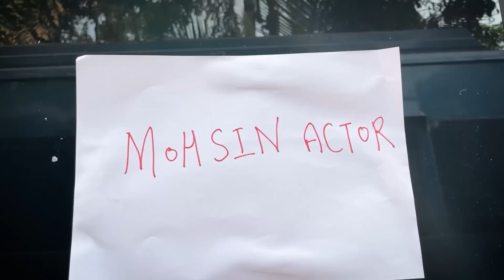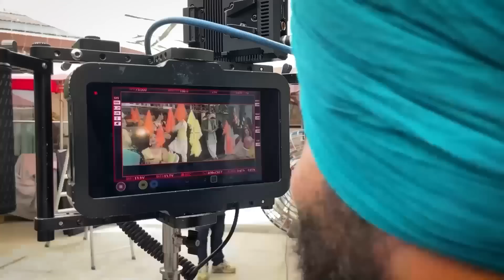Vlog #2 | The Making Of Aashiq Hoon Part 2 | Mohsin Khan